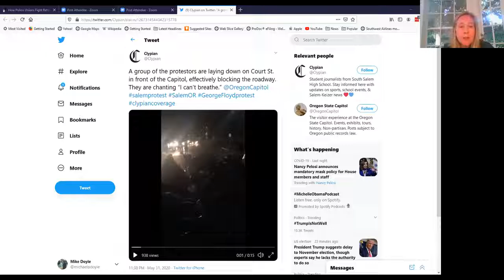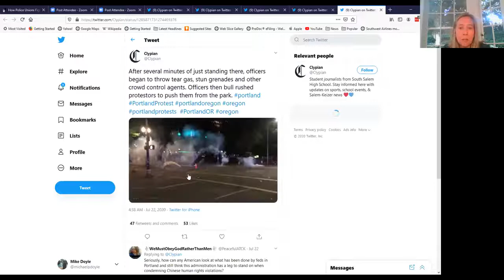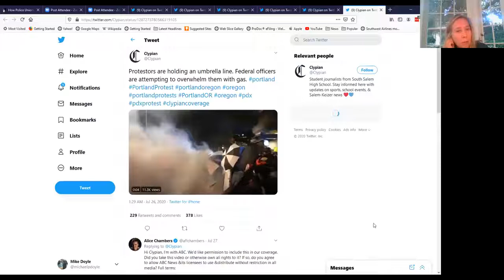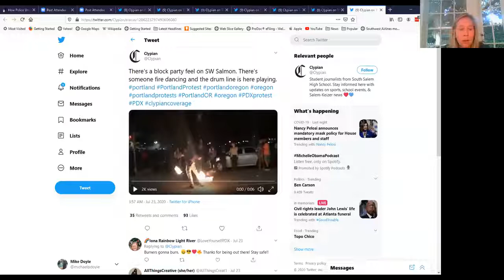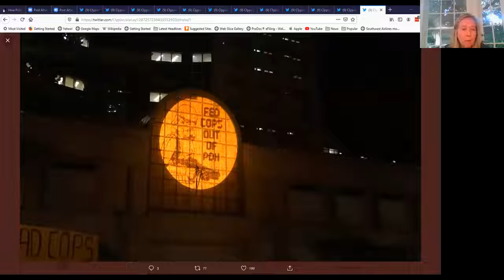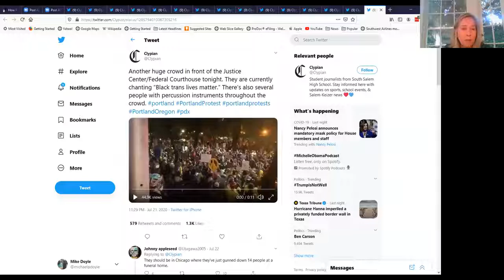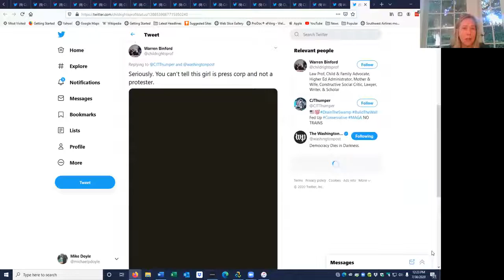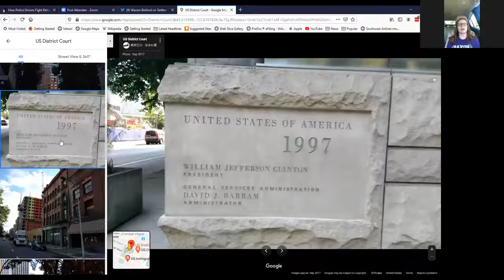Portland Protests -- HCDLA CLE July 30th, 2020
Eddy Binford-Ross may be the only front-line reporter regularly risking her safety to write for a high school newspaper. Her coverage of extreme federal deployment, civil rights abuses, and the protests have received national attention. She and her mother, Professor Warren Binford will join us to provide their first hand accounts and discuss the ongoing crisis resulting from Trump's dangerous Portland policy. Portland attorney David Sugerman will provide an overview of the litigation against the federal government over their atrocities in Portland. Texas NAACP President Gary Blesoe will moderate the discussion. Sri Kulkarni will join at the beginning of the program to comment on the crisis and provide an update on his campaign.

Warren Binford is an internationally recognized children's rights scholar and advocate who holds a tenured position as Professor of Law and serves as the Director of the Clinical Law Program at Willamette University. Professor Binford renovated Willamette’s entire Clinical Law Program in 2005, and founded Willamette's Child and Family Advocacy Clinic, which has provided pro bono legal support to children and families in crisis, as well as guidance on legislation and public policy. She has published nearly 60 law review articles, book chapters, essays, NGO publications, and editorials and has given approximately 150 presentations, primarily on topics related to children's issues, throughout the country and around the world. She holds a J.D. from Harvard Law School and a B.A., summa cum laude with distinction, and an Ed.M. from Boston University.  willamette.edu/law/faculty/profiles/binford/index.html

Gary Bledsoe is an attorney in private practice and a former assistant attorney general for the State of Texas. He is president of the Texas NAACP, and a member of the NAACP National Board of Directors. Widely recognized for his legal acumen and civil rights efforts, he has been selected as the 2020 recipient of HCDLA's Clarence Darrow Award. Additionally, he has received several lawyer of the year awards, including from the Texas Attorney General, the Travis County Bar Association, NAACP, and the Austin Area Urban League. He has also received the Kelly Alexander State President of the Year Award, the Juanita Jackson Mitchell Award for Legal Advocacy, and the Benjamin Hooks Keeper of the Flame Award. H civil rights achievements include his handling of racial discrimination complaints against the Austin Department of Public Safety that dismantled racial barriers that prevented minorities and women from becoming Texas Rangers. His involvement in the Cedar Avenue case resulted in heightened public awareness of the Austin Police Department’s mishandling of minority youth and led to widespread changes in how police abuse cases are handled. He earned a J.D. from the University Of Texas School Of Law, where he is the permanent class president of the Class of 1976.

Sri Preston Kulkarni is a lifelong public servant and national security expert who has spent his career overseas working to protect Americans here at home. From Jerusalem to Iraq to Russia, Sri served in some of the toughest places in the world, representing the interests of the United States and reducing conflict around the globe. He graduated with honors from UT and holds a Master’s Degree in Public Administration from Harvard, where he started an initiative called “Breaking Bread,” aimed at reducing the partisan hostility and divisiveness afflicting our country. He was commissioned as a United States Foreign Service Officer by Secretary of State Colin Powell. He speaks English, Spanish, Hebrew, Hindi, Russian, and Mandarin Chinese. He is poised to become the first person of Hindu faith and first Asian American Member of Congress from Texas.

David Sugerman has over 30 years of experience representing people in the civil justice system in a wide range of cases, including class actions, dangerous products, toxic contamination, consumer protection, injury, and employment cases. He is an adjunct law professor at Lewis and Clark Law School and he serves on the board of Public Justice Foundation. In addition to his involvement in the litigation over the protests, he is part of a legal team advocating for people incarcerated in Oregon prisons, focusing on COVID danger in Oregon prisons. He has a BA from The University of Texas and JD from Lewis & Clark Law School.